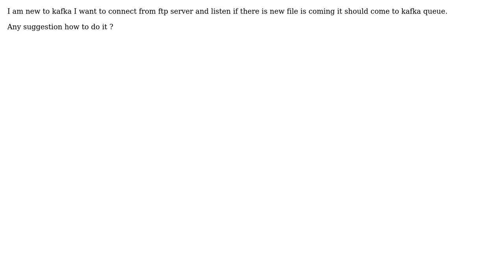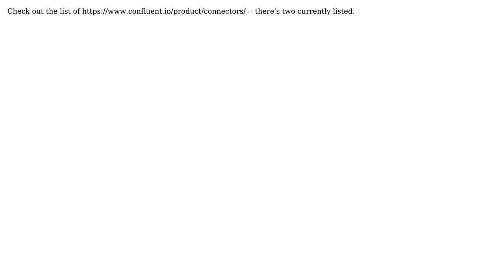How to connect kafka to ftp?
With thanks & praise to God, and with thanks to the many people who have made this project possible! | Content (except music & images) licensed under CC BY-SA | Music | Images & others | With thanks to user ssshekhawat user Robin Moffatt and the Stack Exchange Network Trademarks are property of their respective owners. You are responsible for your own actions.